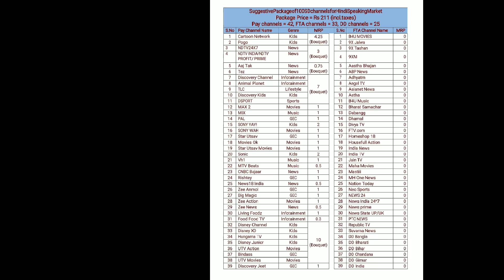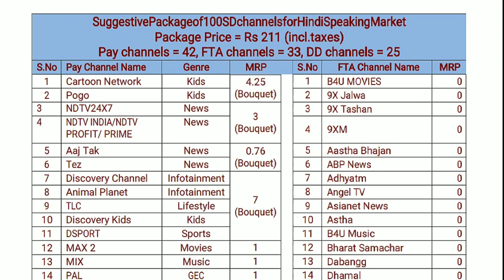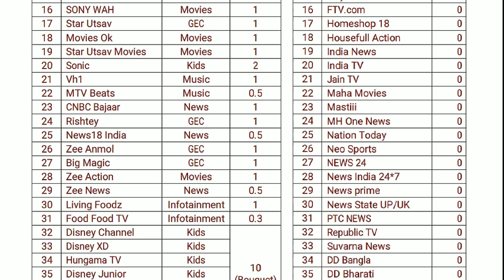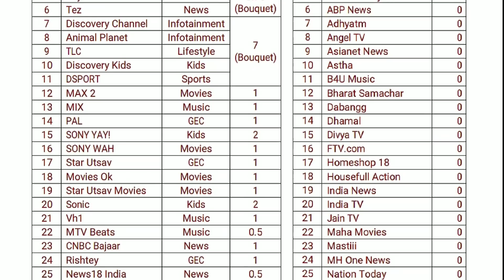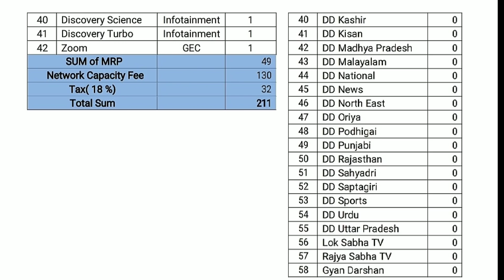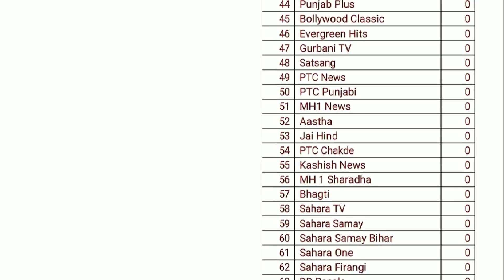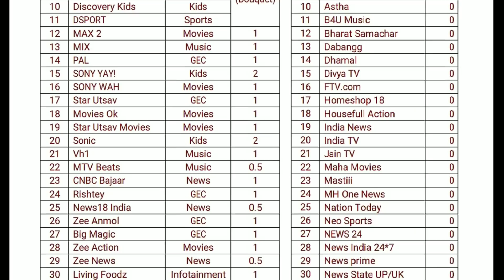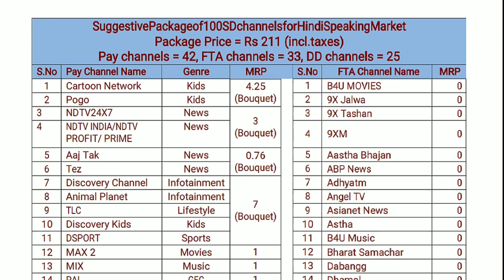भयंकर न्यूज़- TRAI ने लाये नए पैक ₹211 & ₹262 | इसमे मिलेंगे 42 PAY और 48 FTA चैनल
1) Tata Sky HD Set Top Box
2) Airtel Digital Tv Hd Set Top Box
3) Dishtv Nxt HD+ Set Top Box
4) Videocon D2H HD Set Top box
भयंकर न्यूज़- TRAI ने लाये नए पैक ₹211 & ₹262, इसमे मिलेंगे 42 PAY और 48 FTA चैनल, TRAI New Pack for DTH ₹211 & ₹262, Trai new rule for dth.